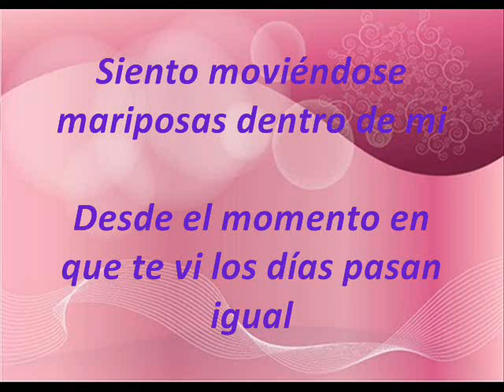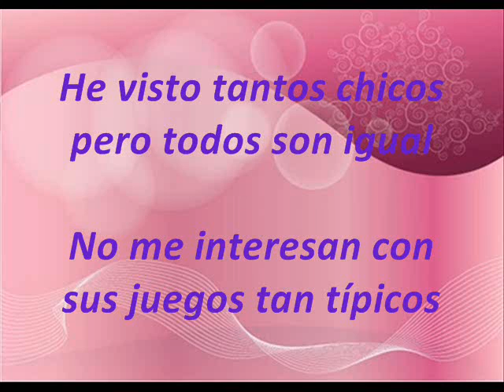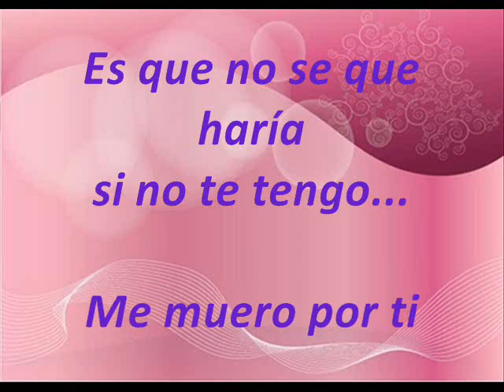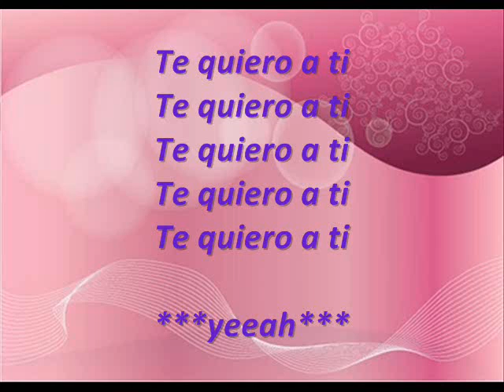Crushin - Luis Lauro ft. Danna Paola letra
CRUSHIN (ME MUERO POR TI): La nueva cancion de Luis Lauro a dueto con Danna Paola. me encanta espero que les guste =)